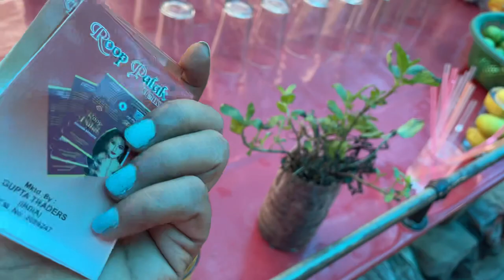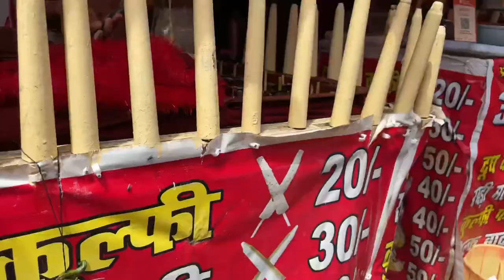Last Trip With Family 😭 We’re Going Uttarakhand Vlog ✈️